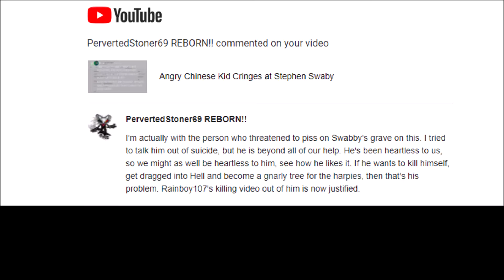Angry German Kid Cringes at Trent Morrison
Two days ago, Amanda Rose received a disgusting comment from her community post regarding Stephan Swaby. I woke up this morning to learn that same comment is even more disgusting because it's revealed PervertedStoner69 (a.k.a. Trent Morrison) posted it under his ColumbiaTriStarFrog2001 Industries Global account.

Update: As of April 30, 2022, Trent Morrison still hasn't stopped, in which he seriously needs to get off the Internet and serve time in prison and/or at a mental hospital, otherwise he will face endless torture on Kid Pix Deluxe 4.